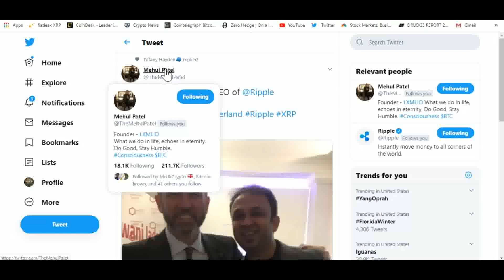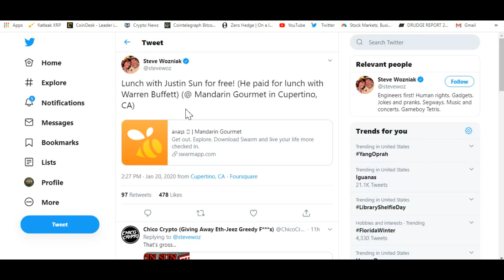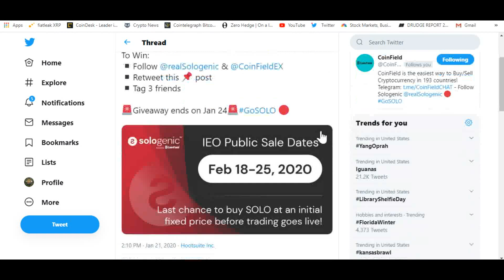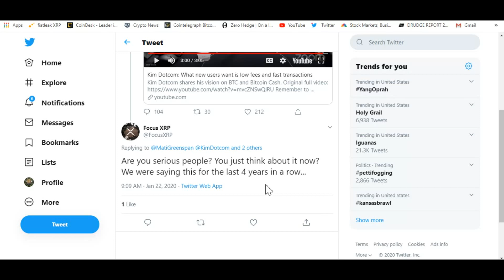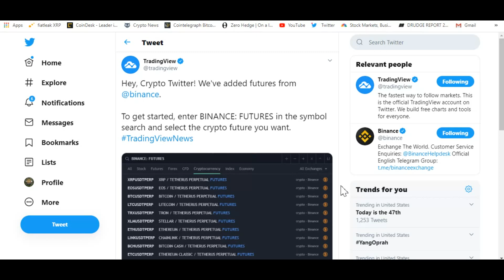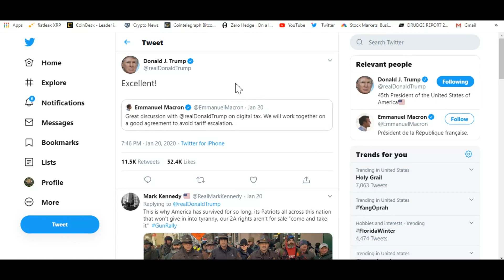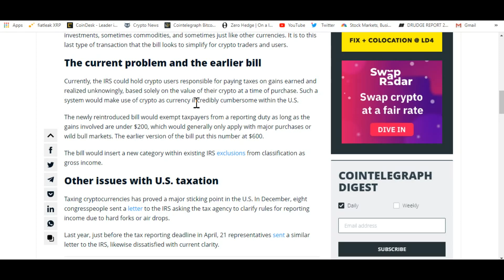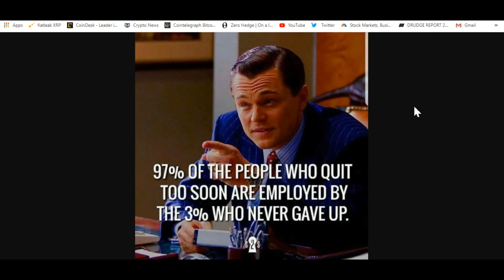Ripple CEO In Davos, XRP Mass Adoption, Digital Dollar And Crypto Taxes